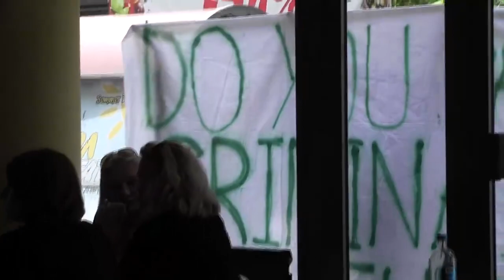Герила Акција 05 05 2016 ...